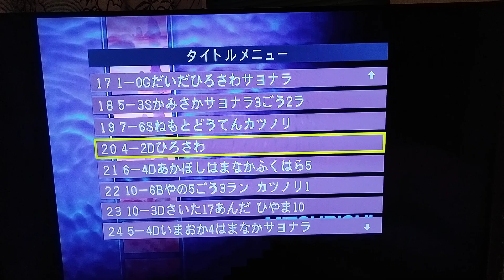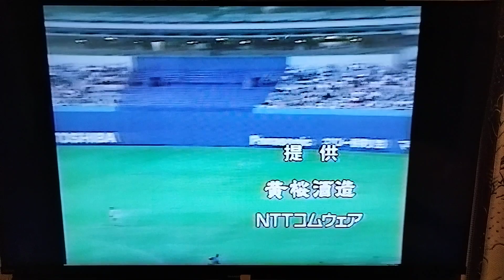2001阪神㉑阪神に負けていら立ちを隠せない星野監督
中日福留のタイムリーエラー
中日バンチを攻略
売出中の浜中
シブい表情の星野監督